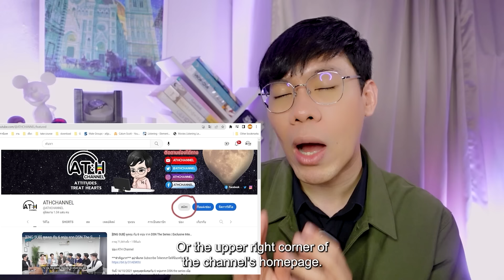(ENG CC) REACTION + RECAP | EP.5 | KIDNAP ลับ-จ้าง-รัก | ATHCHANNEL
ช่องทางจำหน่าย วิตามิน

List
00:00 Intro
02:40 Reaction
41:45 Recap

จากแผนการ “ลักพาตัว” ดันถูกเปลี่ยนกะทันหันกลายเป็นคำสั่ง “ฆ่า” ทำให้ “มิน” (โอม ภวัต) ที่รับงานนี้เพื่อหาเงินมาช่วยเหลือน้องที่ป่วย ได้ช่วยชีวิต “คิว” (เล้ง ธนพล) ไว้

จากคนที่มีชีวิตต่างกันสุดขั้วต้องมาใช้ชีวิตอยู่ร่วมกันจนเกิดเป็นความผูกพัน และกลายเป็นความรักที่ยากจะแยกจาก แต่ความสัมพันธ์ที่กำลังจะไปได้ดีดันมาพร้อมกับอันตราย และเรื่องราวฝังใจในอดีต ที่มาพิสูจน์ความรักของ มิน และ คิว ว่าจะจับมือกันผ่านเรื่องราวเลวร้ายไปได้แค่ไหน ติดตามได้ในซีรีส์ “KIDNAP ลับ-จ้าง-รัก” ทุกวันศุกร์ เวลา 20:30 น. ทางช่อง GMM25 รับชมย้อนหลังที่แรกทาง Netflix เวลา 21:30 น. ออกอากาศตอนแรก 6 กันยายนนี้

กำกับซีรีส์ : อรรถพร ธีมากร

โอม ภวัต จิตต์สว่างดี  รับบท  มิน
เล้ง ธนพล อู่สินทรัพย์  รับบท  คิว
โอม ฐิภากร ฐิตะฐาน  รับบท  เม่น
ปาแปง พรหมพิริยะ ทองพุทธรักษ์  รับบท  เสือ
ไตเติ้ล กีรติ พวงมาลี  รับบท  เจมส์
เชลซี ณปภัช สัทธาอธิคม  รับบท  ขนมจีน
สุพจน์ จันทร์เจริญ  รับบท  คชา
พิมพ์พรรณ ชลายนคุปต์  รับบท  ญาดา
ปิติศักดิ์ เยาวนานนท์  รับบท  ภูมิ
ธีรเดช วิถีพานิชย์  รับบท  เติร์ด

Founder : Hamudiary